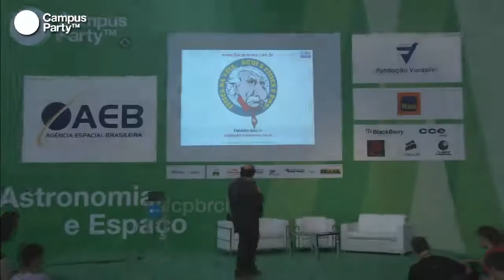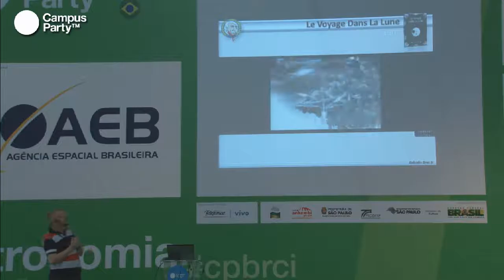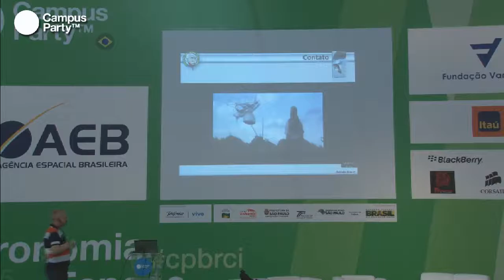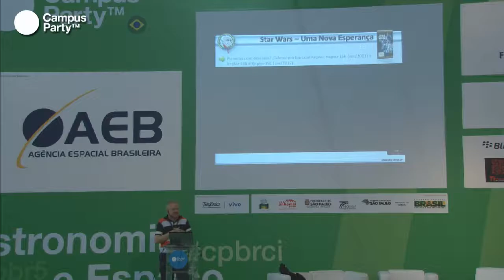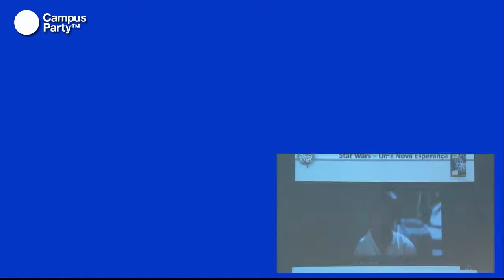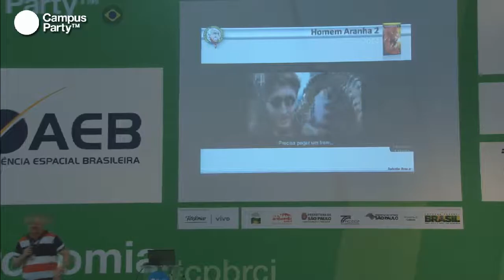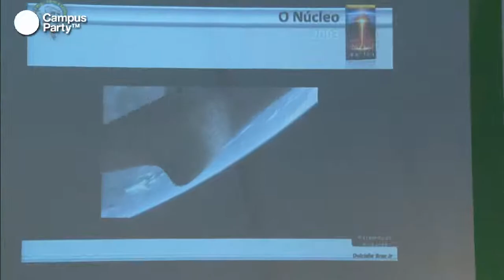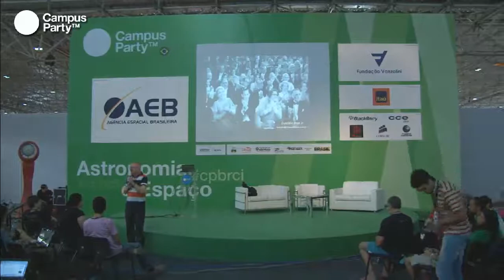CPBR5 - Ficcção científica e ciência